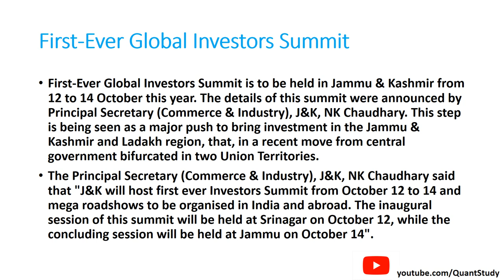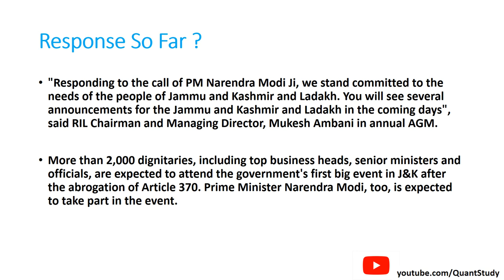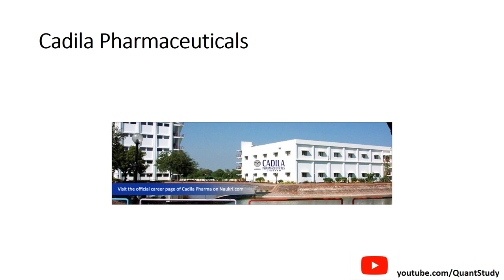Global Investor Summit || Jammu and Kashmir || Oct 12-14